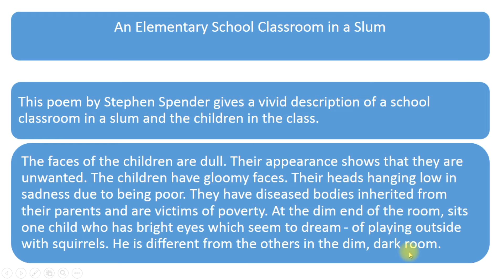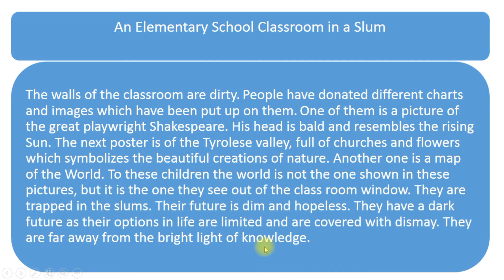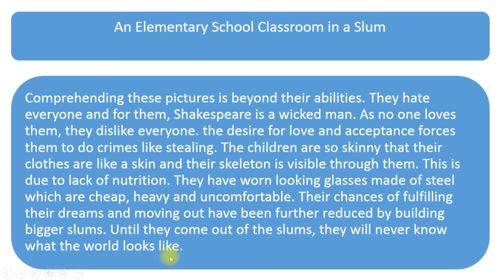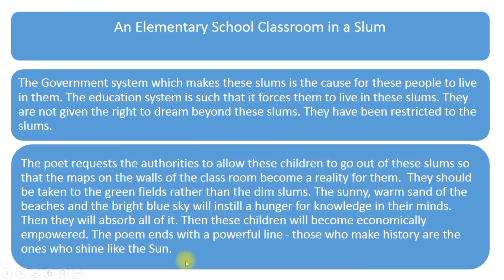An Elementary School Classroom in a Slum By Bhupi Sir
Summary
Explanation